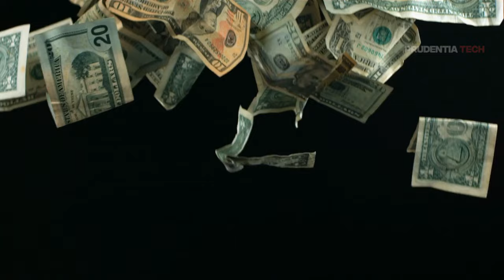Operation Cactus (Animated)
Operation Cactus was a military operation launched in 1988 by the Indian Military to flush over rebels who have taken over the island nation of Maldives. It was one of fastest and most successful mission under taken by the Indian Army.

Contents
00:00 - Introduction
00:28 - History
01:03 - Coup Plot
02:12 - Attack
03:01 - Call for help
03:39 - War preparation
04:30 - Operation Cactus
04:30 - Causalities and conclusion

Operation Cactus